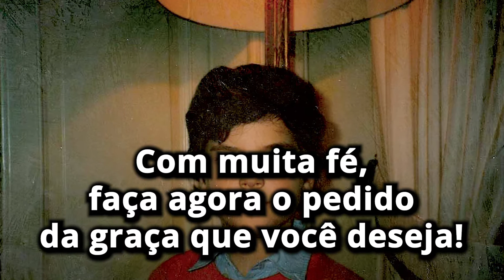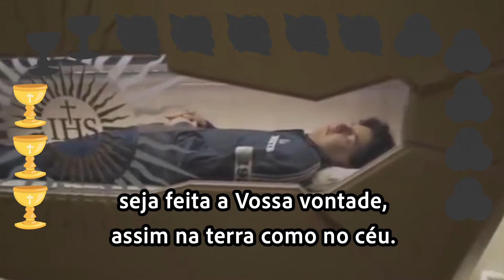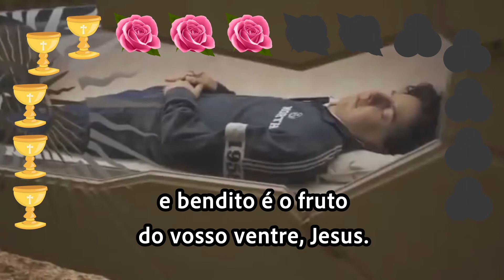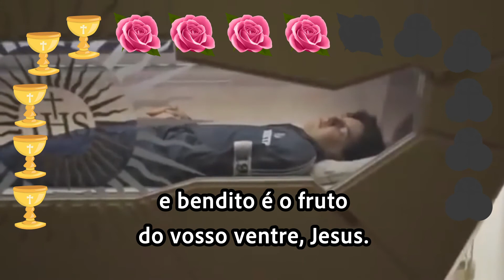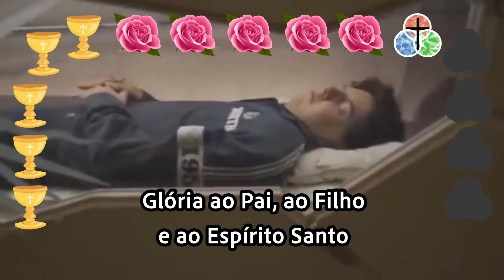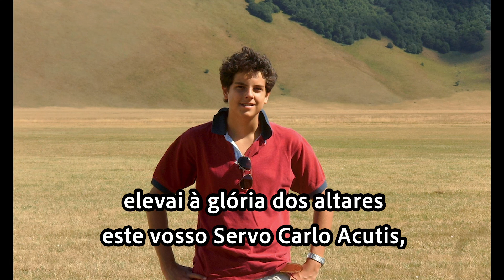NOVENA CARLO ACUTIS - 6º DIA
Novena de Carlo Acutis - Sexto dia 6

🙏 Oração Inicial da novena de Carlo Acutis:
Santíssima Trindade, Pai, Filho e Espírito Santo, eu Vos agradeço todos os favores, todas as graças com que enriquecestes a alma do Servo de Deus Carlo Acutis durante os 15 anos que passou nesta terra e, pelos méritos deste tão querido Anjo da Juventude, concedei-me a graça que ardentemente Vos peço: (faça aqui o pedido da graça que você deseja).

🙏 Meditação do Sexto Dia da Novena:  “A única coisa que nós temos que pedir a Deus na oração é a vontade de ser santos”.
Servo de Deus Carlo Acutis, que soubeste sempre pedir a Deus o essencial, dá-me a graça de um profundo desejo do Céu. Assim seja.

Em honra dos 15 anos de vida do servo de Deus nesta terra, deve-se rezar (pensando na graça a ser alcançada):
🙏 5 Pai-Nossos
🙏 5 Ave-Marias
🙏 5 Glórias ao Pai

🙏 Oração Final:
Deus Pai de Misericórdia, elevai à glória dos altares este vosso Servo Carlo Acutis, a fim de que, por ele, vós sejais mais glorificado. Dai-nos chamar Beato este que em tudo viveu a vossa vontade e, pelos seus méritos, concedei-me a graça que ardentemente desejo. Amém.

👉  A vida de Carlo Acutis
O Beato Carlo Acutis (3 de maio de 1991 – 12 de outubro de 2006) foi um adolescente católico italiano nascido no Reino Unido. Ele se tornou conhecido por documentar milagres eucarísticos ao redor do mundo e catalogá-los em um site que ele mesmo criou nos meses anteriores à sua morte por leucemia. Ele ficou conhecido por sua alegria e por suas habilidades com o computador, bem como por sua profunda devoção à Eucaristia, que se tornou um tema central de sua vida.

Os pedidos para sua beatificação começaram não muito tempo depois de sua morte e ganhou impulso significativo em 2013 depois que a causa começou e ele se tornou intitulado como um Servo de Deus – o primeiro estágio no caminho para a santidade. O Papa Francisco declarou que Carlo Acutis era Venerável em 5 de julho de 2018.

Em 21 de fevereiro de 2020, o Papa Francisco autorizou a Congregação para as Causas dos Santos a promulgar os Decretos que aprovam novas beatificações e canonizações, assim como novos Servo de Deus. Entre um deles o jovem italiano Carlo Acutis. Sua beatificação foi realizada no dia 10 de outubro 2020. Hoje, após sua exumação, descobriu-se que seu corpo encontra-se incorrupto.

Reze a Novena de Carlo Acutis:
A poderosa Novena a Carlo Acutis é um conjunto de orações que pode ser rezado a qualquer momento, não necessariamente em dias seguidos, o importante é rezar com fé e devoção esta novena pedindo que o beato Carlo interceda por você e por sua família.